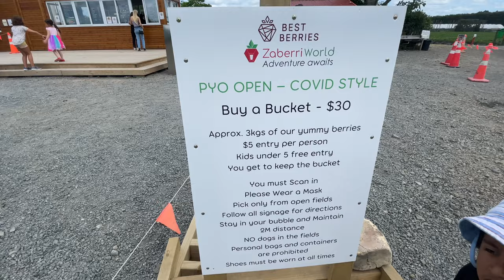Strawberry Picking in New Zealand | නවසීලන්තේ Strawberry Farm එකකට යමු | Hash And Family | Sinhala